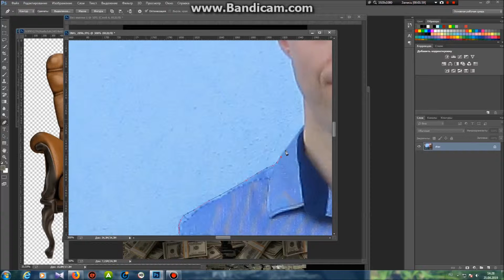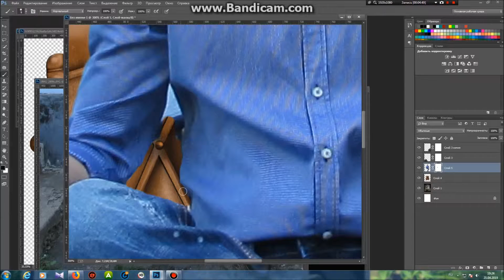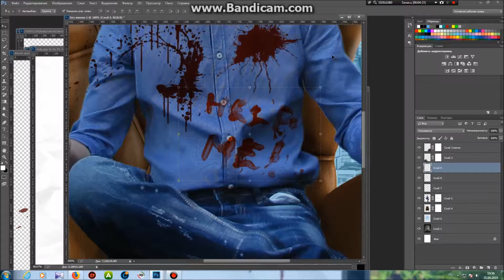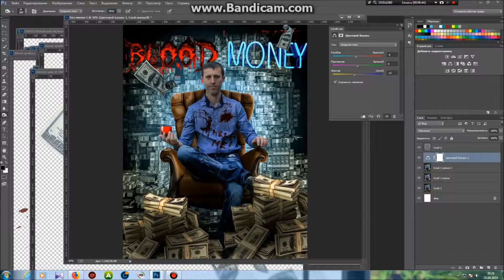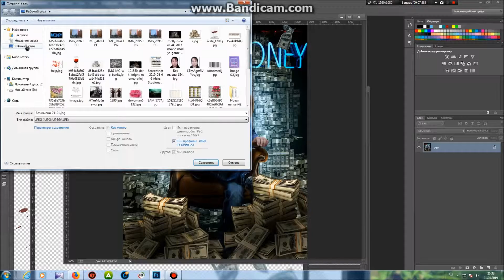Фотошоп Кровавые деньги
Новая моя работа.Смотрите,оценивайте,пишите комментарии...